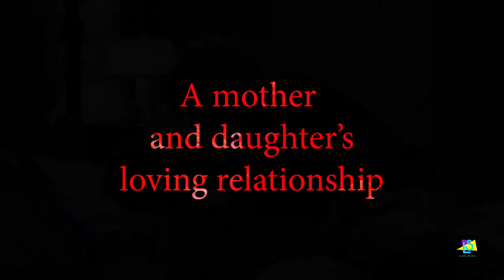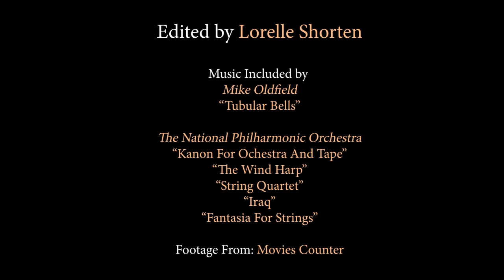The Exorcist Trailer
Here's a trailer I made for The Exorcist - Enjoy :)